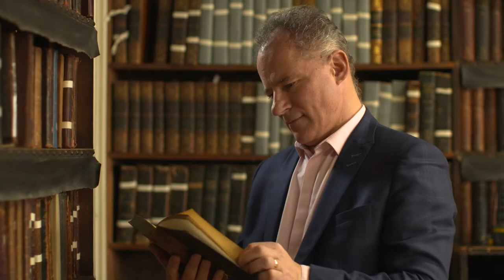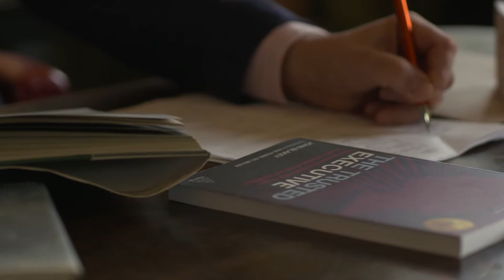John Blakey - Aston Business School - DBA Research Testimonial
John talks about the DBA programme at Aston Business School, his research on trust and how the programme has helped him and his clients achieve their goals